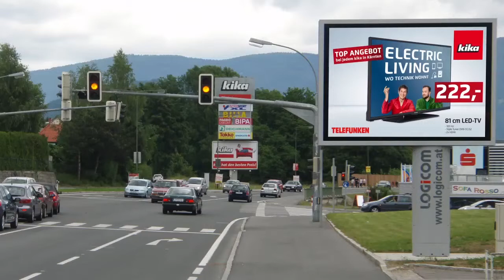kika - Electric Living